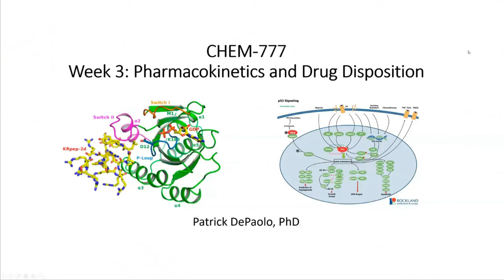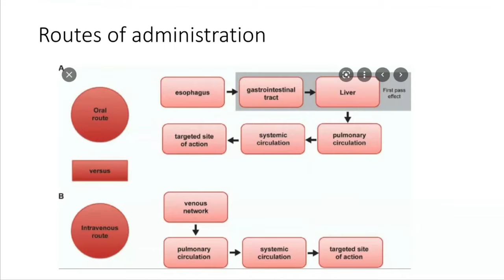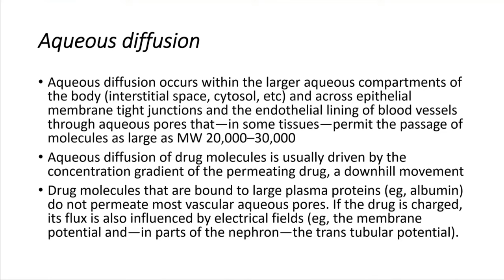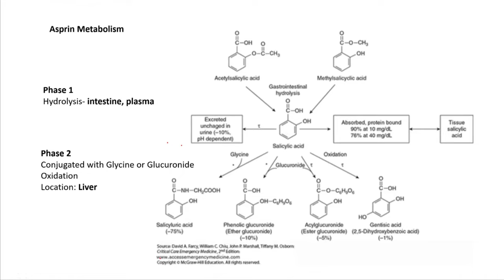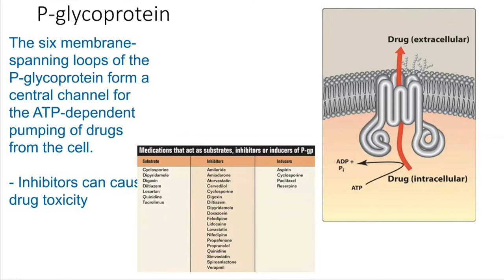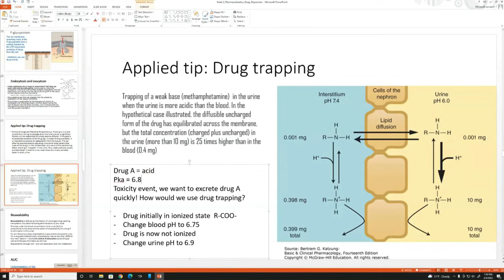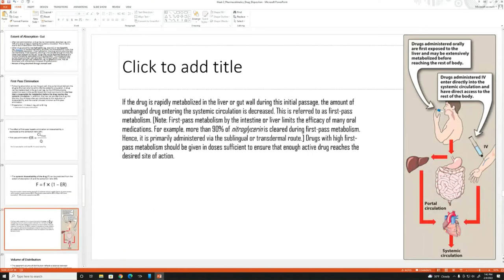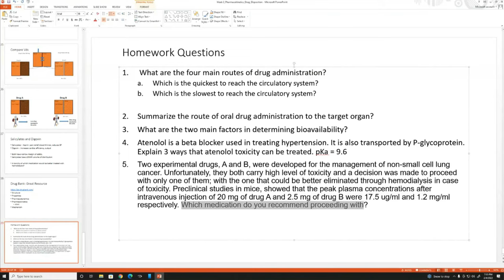CHEM-777 Lecture 3: Pharmacokinetics and Drug Deposition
CHEM-777: Principles of Pharmaceutical Chemistry
New Jersey Institute of Technology
Professor Patrick DePaolo
Spring 2022